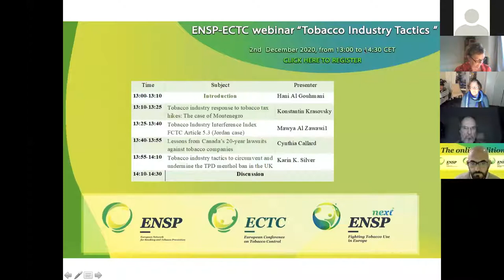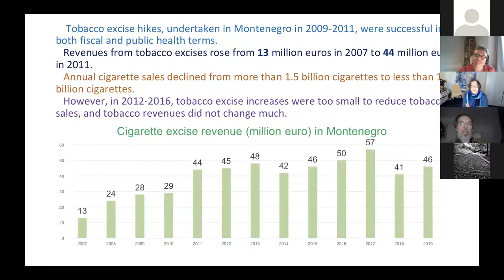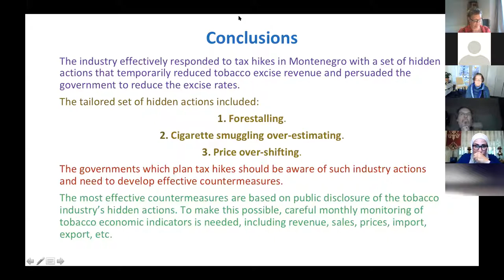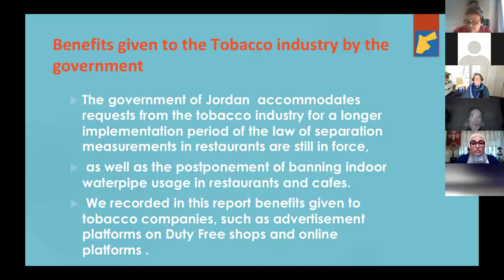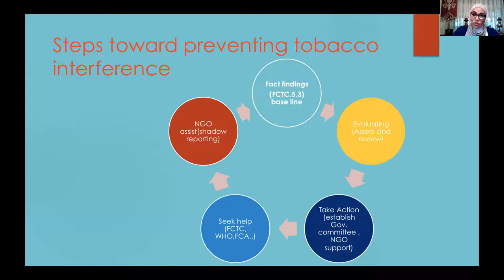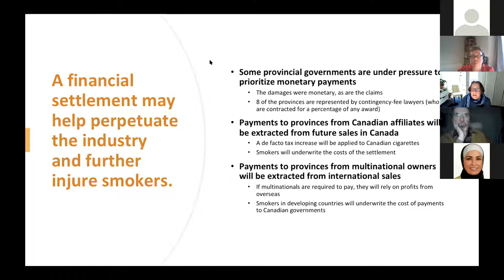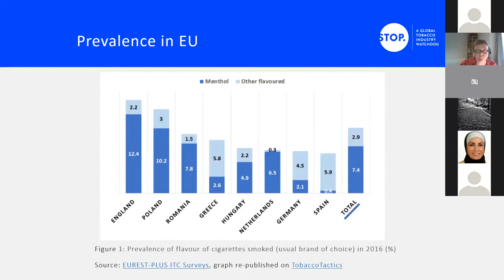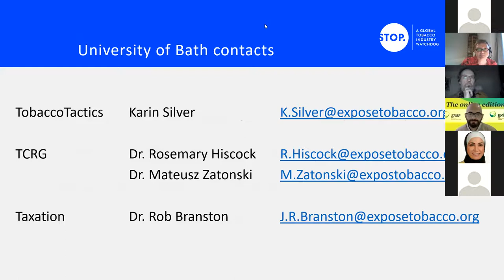ENSP-ECTC Tobacco Industry Tactics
The tobacco industry, which is responsible for more than 8 million deaths annually worldwide, has never taken responsibility for all the diseases and deaths its products have caused and continue to cause to its customers, governments and society. Yet, it is exploiting the 2020 COVID-19 pandemic to provide resources to countries badly in need of them, framing itself as being “part of the solution”—a classic tactic of the tobacco industry to get close to governments and enable it to interfere with, derail and undermine health policies aimed at reducing tobacco use.

Even though more countries adopt comprehensive tobacco control, the tobacco industry is working to undermine government efforts in order to hook new users and push new products. They have even gone so far as to try and take advantage of the COVID-19 pandemic when countries are desperate for resources.

Article 5.3 of the WHO FCTC Guidelines recommends governments to ensure transparency by requiring periodic disclosures from the tobacco industry about its activities and practices.

Article 5.3 of the WHO FCTC Guidelines provides a range of preventive actions governments can take to protect their tobacco control policies from being sabotaged by commercial and vested interests.

The tobacco industry will not stop interfering. Civil society can expose and counter industry interference, but it is in the hands of governments to halt it altogether.